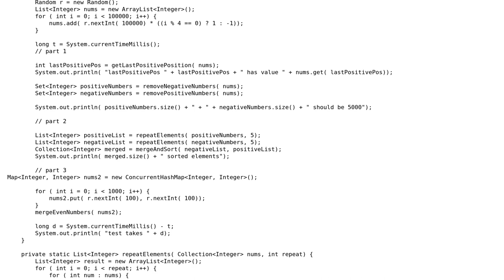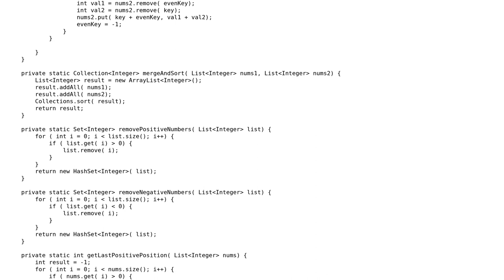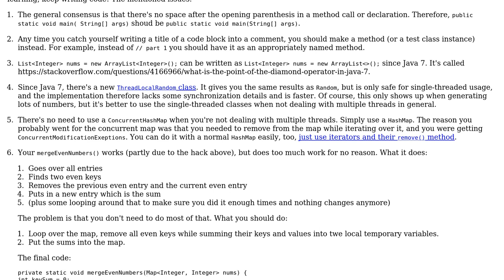Code Review: Generating, segregating, merging, and sorting random numbers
With thanks & praise to God, and with thanks to the many people who have made this project possible! | Content (except music & images) licensed under CC BY-SA | Music | Images & others | With thanks to user Petr Janecek user Med Amine Kortas user 200_success and the Stack Exchange Network Trademarks are property of their respective owners. You are responsible for your own actions.